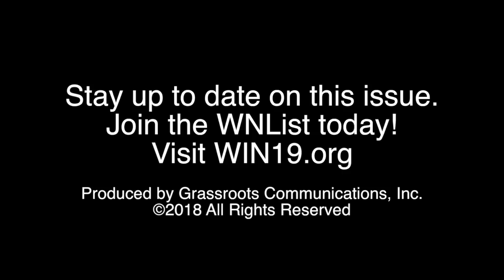Nationwide 5G Conference Call July, 2018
The first nationwide conference call about the rollout of 5G and the issues it raises for health, safety & security. Featuring presentations by many local organizations working on this issue. Recorded July 29, 2018.